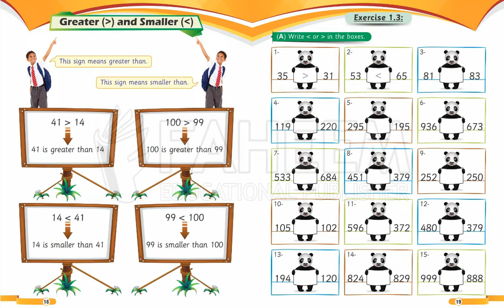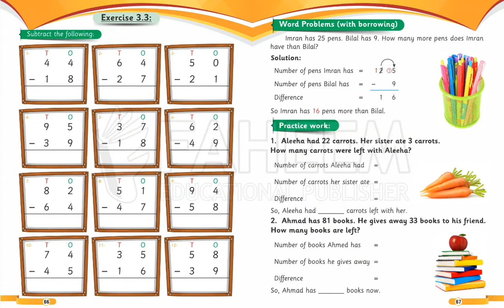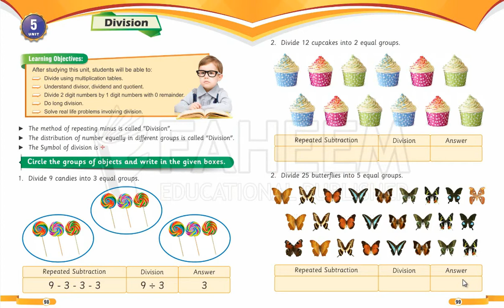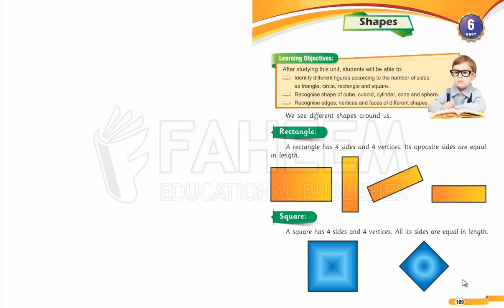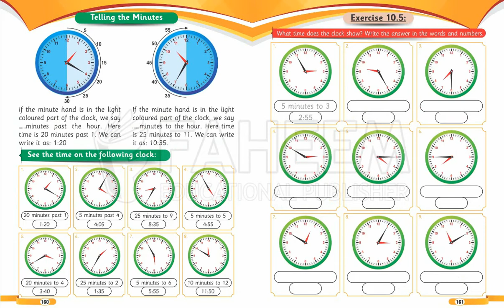Book Overlook - Class Two - Math - Talal Series - Faheem Publishers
Class Two Math Overlook specially design for Schools also Parents to understand content of Book.